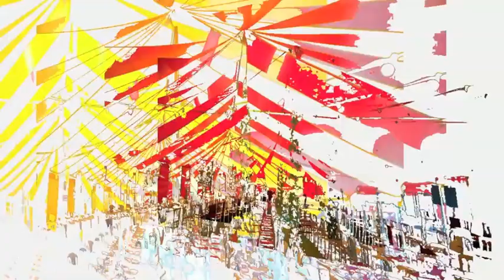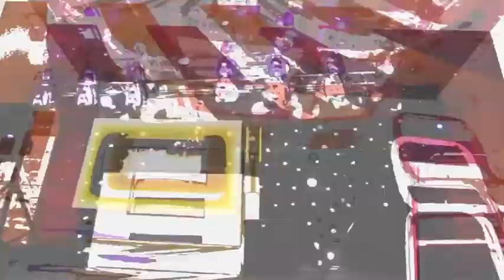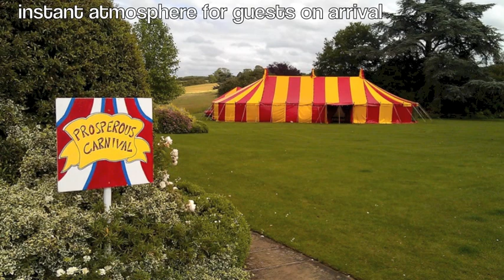Marquee Hire:12x23m Red and Yellow Circus Bigtop for rent in the U.K. from Bigtopmania.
Colourful bigtop style marquee for hire and rent in Devon, Cornwall, Somerset, Surrey, London, Gloucestershire, Wiltshire, Dorset, South Wales,Oxfordshire, the Cotswolds,  the Midlands, Nation-Wide and across the U.K. and Europe.
Many accessories available and expandable into different sizes down to 12m round and  up to 12 x29m. an can be extended to the sides.
Red and Yellow or window walls, porches, fire exit doors. Wall height 2.1m. peak height 6m
Marquee hire available for weddings, festivals, parties and events.